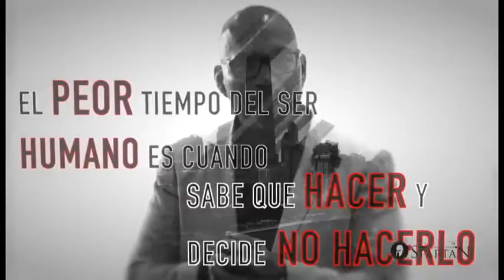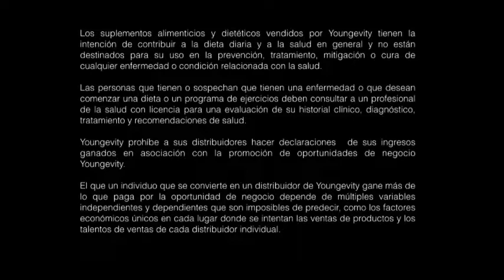La Ley de 24 Horas